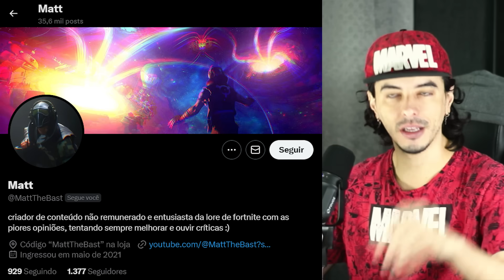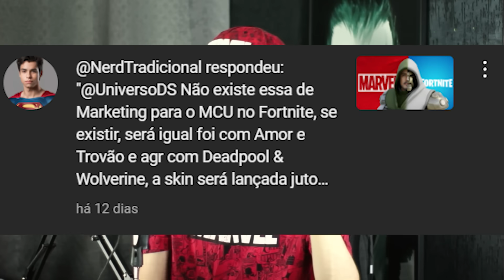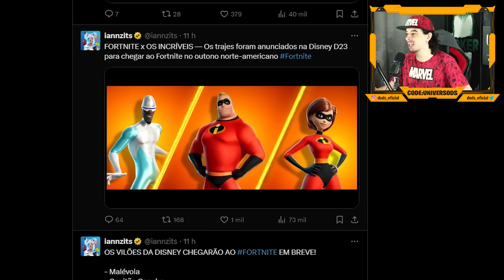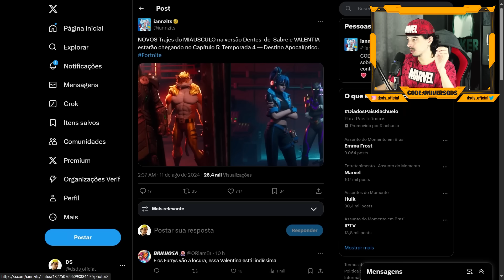ANÁLISE COMPLETA DO TRAILER DA TEMPORADA FORTNITE X MARVEL